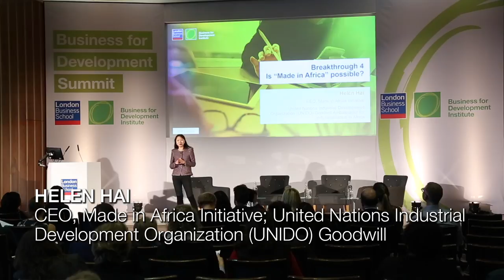Is 'Made in Africa' possible? | London Business School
Helen Hai, CEO, Made in Africa Initiative  talks about manufacturing made in Africa and entrepreneurship at LBS event held by the Wheeler Institute (previously Business for Development Institute)